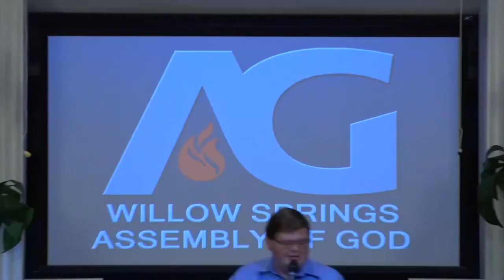By The Skin Of My Teeth